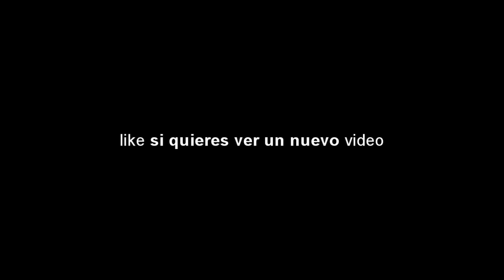Cómo pedirle el NÚMERO a una MUJER sin conocerla y VIDEOS de que HABLAR con una MUJER